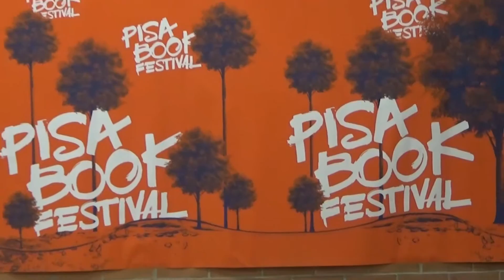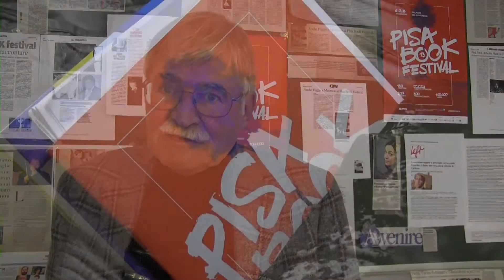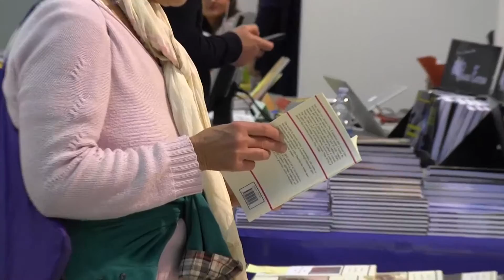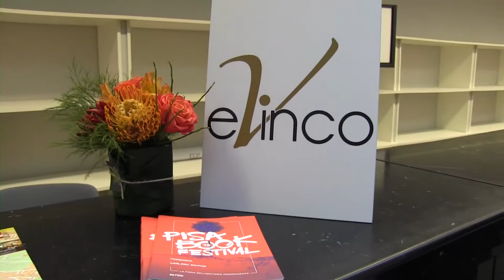Marco Santagata: Come donna innamorata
Marco Santagata ospite alla tredicesima edizione del Pisa Book Festival con il romanzo “Come donna innamorata” (Guanda).